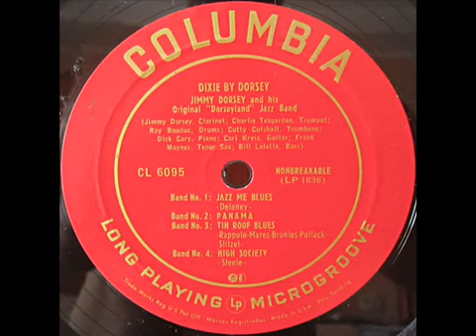Jimmy Dorsey Dorseyland Jazz Band – Dixie By Dorsey (1949)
Jimmy Dorsey And His Original "Dorseyland" Jazz Band – Dixie By Dorsey
Label:Columbia – CL 6095
Format:Vinyl, LP, 10", Reissue, Styrene, Mono
Country:US
Released:1949
Genre:Jazz
Style:Dixieland
Tracklist:
A1  Jazz Me Blues
Written-By – Delaney*
Written-By – Delaney*
A2  Panama
Written-By [Uncredited] – William H. Tyers
A3  Tin Roof Blues
Written-By – Pollack*, Brunies*, Rappolo*, Stitzel*, Mares*
A4  High Society
Written-By – Steele*
Written-By – Steele*
B1  Struttin' With Some Barbecue
Written-By – Hardin*
Written-By – Hardin*
B2  Chimes Blues
Written-By – Oliver*
Written-By – Oliver*
B3  Muskat Ramble
Written-By – Ory*
Written-By – Ory*
B4  South Rampart Street Parade
Written-By – Haggart*, Bauduk*
Written-By – Haggart*, Bauduk*
Companies, etc.
Record Company – Columbia Records, Inc.
Credits
Bass – Bill Lolatte
Clarinet – Jimmy Dorsey
Cover – Jim Flora
Drums – Ray Bauduc
Guitar – Carl Kress
Piano – Dick Cary
Tenor Saxophone – Frank Maynes
Trombone – Cutty Cutshall
Trumpet – Charlie Teagarden
Notes
"copyright, 1949, columbia records inc."